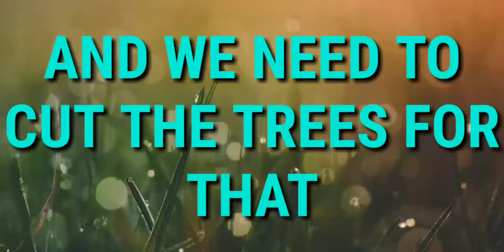The Tree Hugger | Official trailer | Releasing on 18th May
Sorry for writing that trailer is releasing on 19th May in trailer. It is going to be published tomorrow i.e 18/5/18.